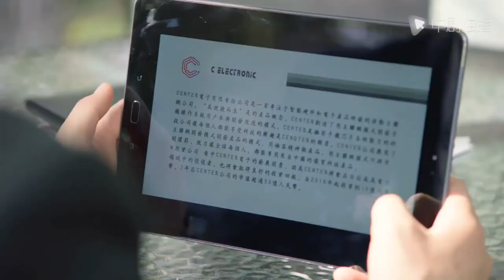The boy wanted to kiss the girl while she fainted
► Label: Love, Romantic Drama, Chinese Drama
► Plot summary:
Investor Fang Yubin worked hard in the financial industry with his outstanding professional skill and reputation. He met Su Jin, a renowned president of the financial industry during an acquisition project, and gradually developed a good relationship with Su Jin.
Fang Yubin stuck with it at first, but fell to the lowest point of his career because of this. Su Jin continued to trust and help Fang Yubin, so Fang Yubin got up again.